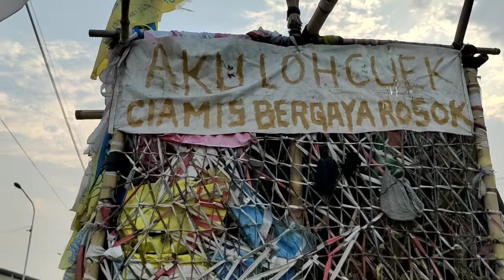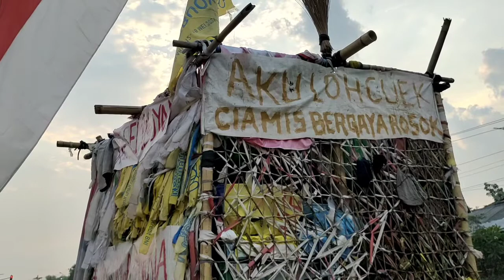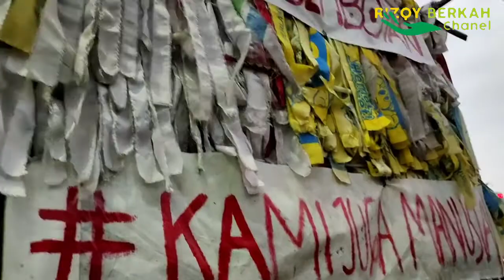Kisah,Kerasnya kehidupan pemilik Vespa extrim di jalanan!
keras nya kehidupan penumpang Vespa extrim di jalanan